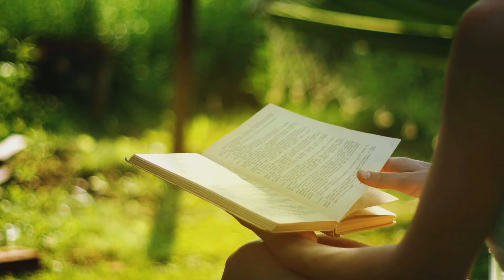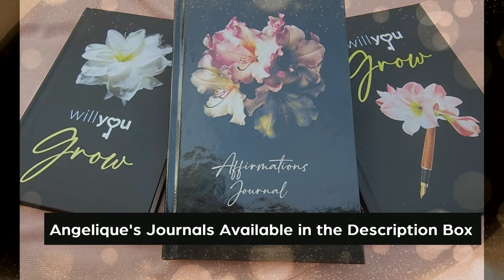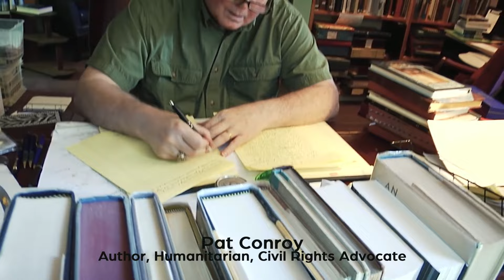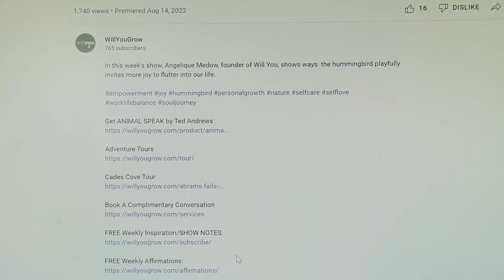Will You Grow Show: ASK For What You Want | with Angelique Medow | willyougrow.com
In today's show, Angelique Medow, Founder of Will You, discusses how to be present with ourself, life and nature--to experience life to the fullest.